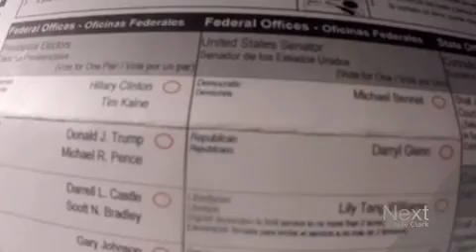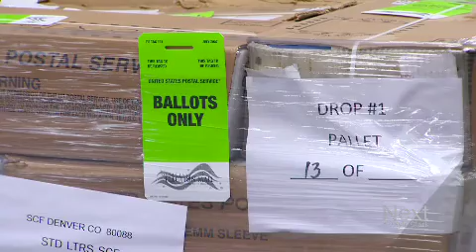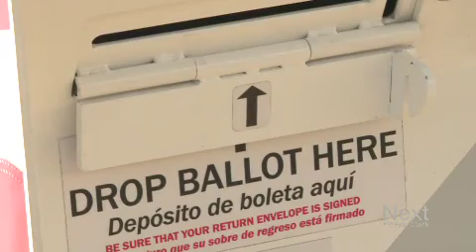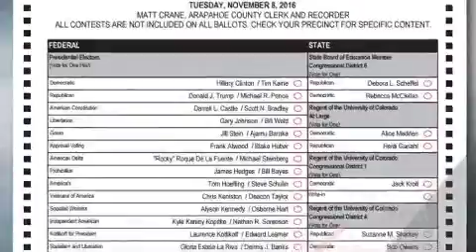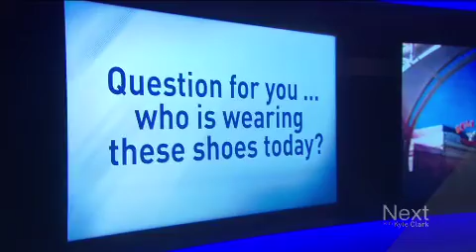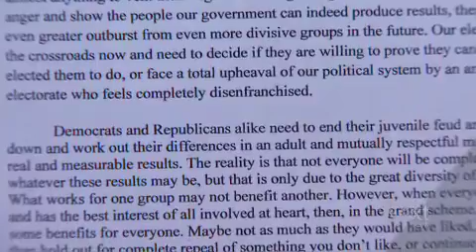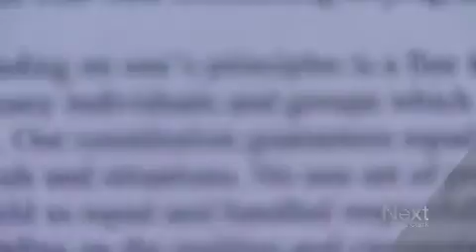Next With Kyle Clark: full show (10/24)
***OPEN DESCRIPTION FOR FEATURED SEGMENT TIME CODES***

Click on the time code to jump to that segment:

Answers to your ballot questions 1:41
Suing for ballot selfies 8:13
Happy half-birthday, A-line! 9:39
Letter to our leaders 11:45
Sports reporter becomes sports fan 17:57